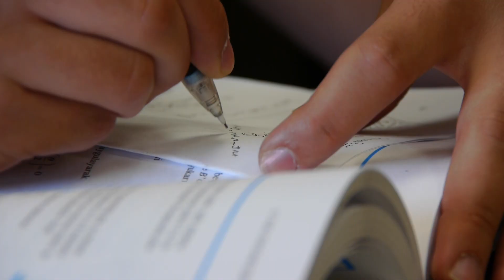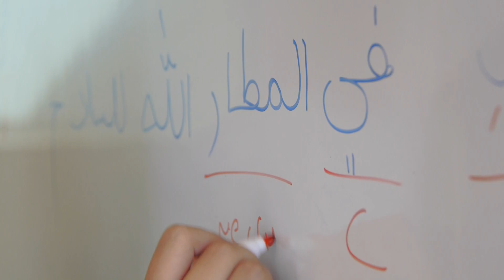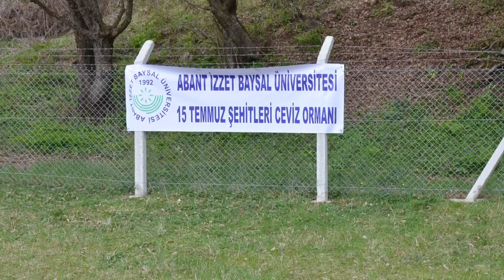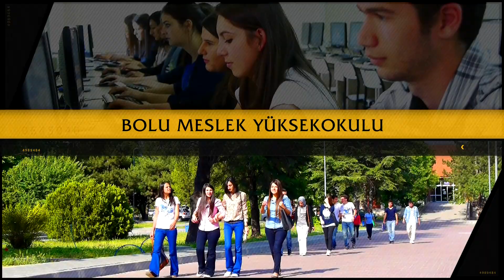Bolu Abant İzzet Baysal Üniversitesi Tanıtım Filmi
BAİBÜ Tanıtım Filmi
Doğanın Kalbinde Üniversite